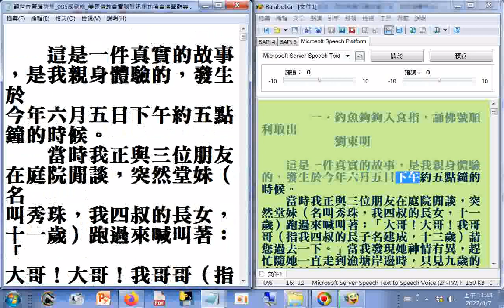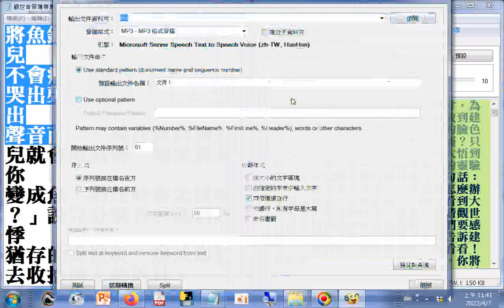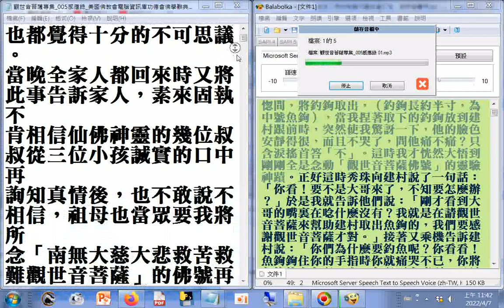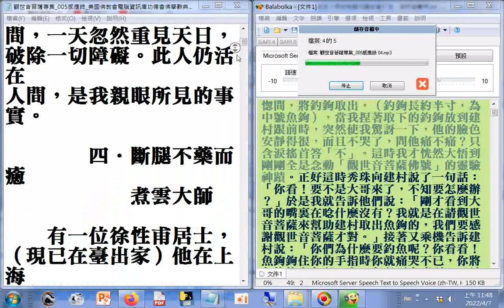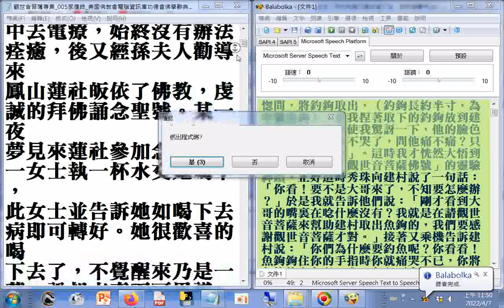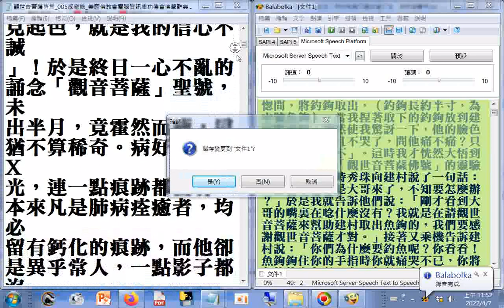釣魚鉤鉤入食指，誦佛號順利取出_(觀世音菩薩專集_005感應錄_美國佛教會電腦資訊庫功德會佛學辭典集成佛學十大專集觀世音菩薩專集_005感應錄_美國佛教會電腦資訊庫功德會佛學辭典集成佛學十大專集)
，使用電腦報讀程式#Balabolka逐字唸及製作成mp3聲音檔20220407錄製   筆者附錄: 現今道劫並降，揚道於世化劫殃，有求孔孟聖道三寶心法就不枉費今生來世間。世間財世間用--生不帶來，死不帶去，或是給以後不相識的人用，但是得三寶心法卻能帶著走，在世能逢凶化吉、躲劫避難、改變命運，壽終能超生了死，離苦得樂，智者切莫入寶山而空手回。